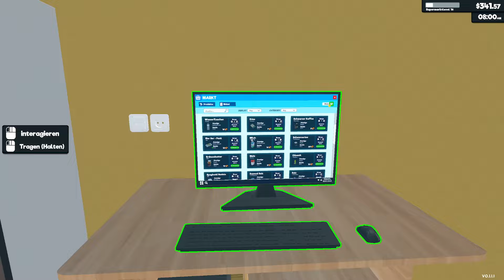Ich VERKAUFE nun LUXUS Klopapier & erstklassige GESCHIRRSPÜLTABS || #11 || Supermarket Simulator 🥪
Meine Social Media Kanäle:
Mein Gaming Setup:
➡️ Logitech Shifter
Mein PC Setup:
➡️ Monitor 1: Nilox 32 Zoll Curved
➡️ Monitor 2: Dell 24 Zoll
➡️ Prozessor: Intel Core i7-12700K
➡️ Arbeitsspeicher: 64 GB RAM
➡️ Grafikkarte: Nvidia GeForce 3060 mit 12GB
➡️ Festplatte: 1TB SSD intern + 1TB SSD extern
➡️ Betriebssystem: Windows 11 Pro Version 22H2
➡️ Maus und Tastatur: Steelseries Aerox 5 Maus und Rii Gaming Tastatur
Mein Streaming Setup:
➡️ Kamera: Generic Full HD 2k Cam
➡️ Mikrofon: Panamalar 192 kHZ/24 bit
➡️ Beleuchtung: Obeamiu 70LED Videoleuchte 5600k